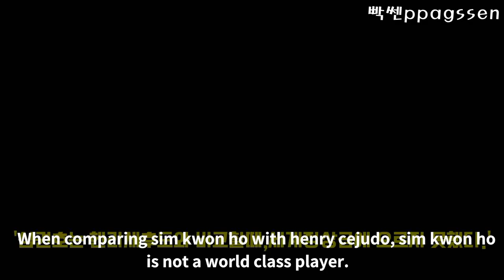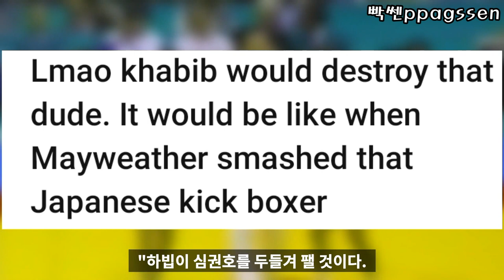심권호의 하빕레슬링평가에 대한 해외반응은? Is the khabib better wrestling than the wrestling grand slammer?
👉제영상에 관심을 가져준 분들께 감사드립니다. 다만 일부댓글에서 갈등의 요소가 보이기도 하는데, 너무 심각하게 논점을 왜곡하거나 거친표현은 자제바랍니다. 지금까지는 댓글을 왠만하면 방치했지만, 지금보다 수위가 높아지면 댓글삭제,차단으로 조절할수밖에 없다는 판단이 섰습니다. 영상 즐겁게 봐주시고 조금씩만 서로를 배려해주세요. 감사합니다.😄👍

올림픽 레슬링 그랜드 슬레머 심권호가 하빕의 레슬링 실력을 보고 평가를 했습니다. 그 평가를 본 외국인들의 반응은 어떨까요?
Olympic Wrestling Grand Slammer, sim kwon ho, saw and evaluated khabib's wrestling skills. What is the reaction of foreigners who saw the evaluation?